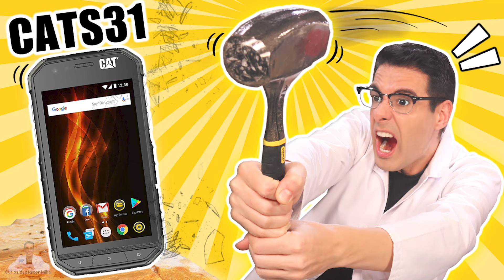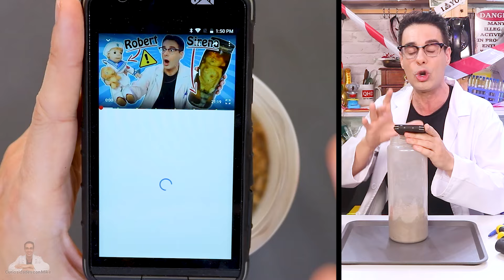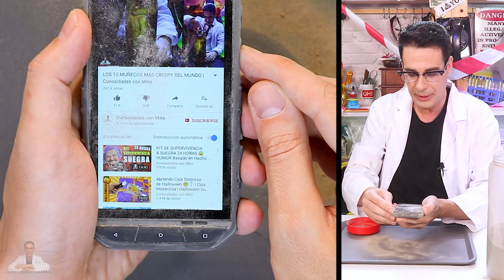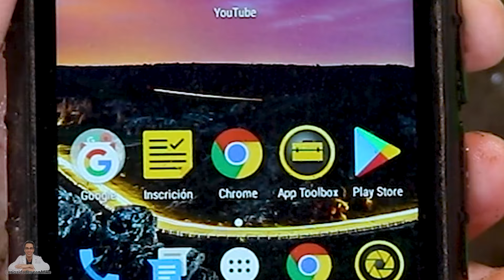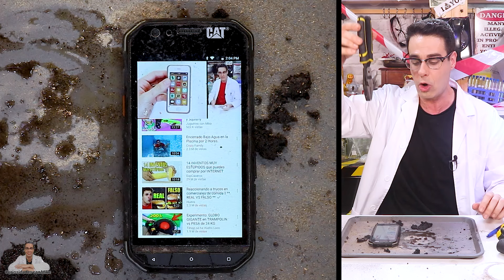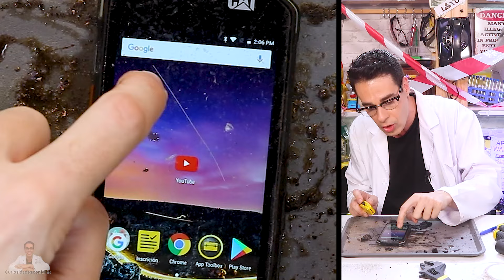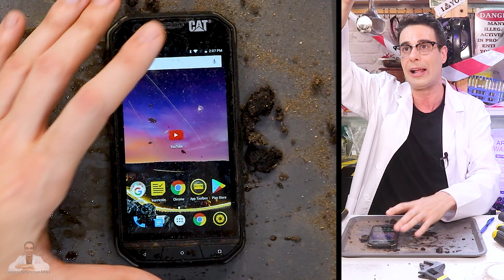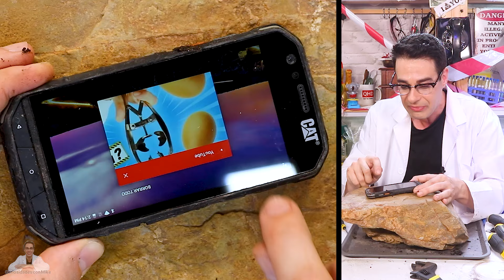CUÁNTO RESISTE EL MÓVIL MÁS RESISTENTE DEL MUNDO: CATS31 de Caterpillar | Curiosidades con Mike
Hoy vereremos a Mike poniendo a prueba cuánto resiste uno de los teléfonos móviles o celulares más resistente del mundo, el CATS31 de Caterpillar. ¿Resistirá las pruebas de Mike? ¿Será un móvil indestructible? Nuevo test extremo en español con las pruebas más duras, usando herramientas de construcción y bricolaje, para el móvil más duro del mercado, resistente al agua, polvo y golpes. El móvil CAT S31, de Caterpillar, es usado habitualmente en construcción y entornos duros.